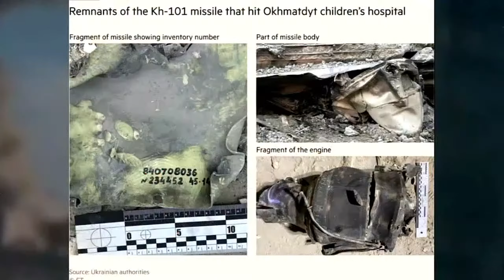Военные преступления мотивы и последствия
«Военные преступления: мотивы и последствия», 310-е дебаты из цикла „Развитие политической культуры посредством публичных дебатов”

Участники:
- Марко Шевченко, Чрезвычайный и Полномочный Посол Украины в Республике Молдова;
- Игор Боцан, постоянный эксперт проекта.
Ведущий:
Валериу Василикэ, Информационное агентство IPN

Данная акция проводится Информационным агентством IPN, в рамках проекта «Развитие политической культуры посредством публичных дебатов», при поддержке Фонда Ханнса Зайделя.